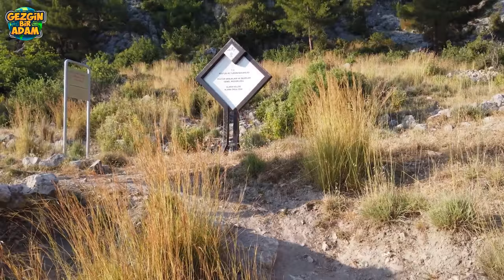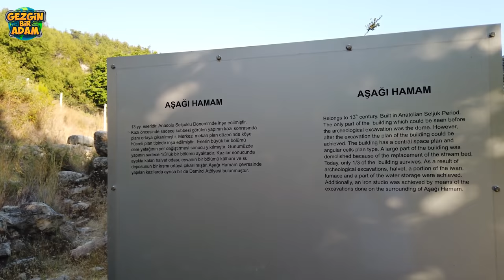Alara Kalesi - HAYATIMDA YAPTIĞIM TEK HATA - Alanya, Antalya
Dostlar bu hafta sizi Antalya'nın güzel ilçesi olan Alanya'nın 37 kilometre batısında bulunan Selçuklu Sultanı 1. Alaeddin Keykubad tarafından 1232 yılında ipekyolu'nda seyir eden kervanların korunması ve konaklaması maksadıyla yaptırdığı Alara Çay'ı kenarından bulunan Alara Kalesi'ne götürüyorum.

İpekyolu üzerindeki kalenin işlevi, Alara Çayı kenarındaki Alara han'da mola veren kervanların güvenliğini sağlamaktır. Kale 200 metreden 500 metreye kadar çıkan sarp bir tepe üzerinde kurulmuştur.

Sizi uyarıyorum bu Kaleye asla yalnız gitmeyin, çok karanlık olduğu için asla projektörsüz ya da güzel bir ışıldak olmadan girmeyin ve muhakkak yanınızda sopaya benzer bir şey bulunsun çünkü tünellerde yılanlarla karşılaşma ihtimaliniz çok yüksek ayrıca yarasalar saldırabilir.

Alara kalesi'nin çok görkemli bir görüntüsü var, dış ve iç kale olarak iki kısımdır. 120 basamaklı karanlık bir dehlizden kalenin içine girilir.

Ören yeri olarak düzenlenerek ziyarete açılmadığı için yaban otları ve yıkıntılara dikkat etmek gerekir.

Ayrıca tünelin ortalarına doğru derin bir çukur var fakat bu çukur günümüzde tamamen kapanmıştır, bu çukurun ucu su almak için aştıkları mahzenlerdedir, kalenin içinde kayalar oyularak tüneller yapılmıştır, kalıntılar arasında küçük bir saray, kale görevlilerinin odaları, ve hamam vardır.